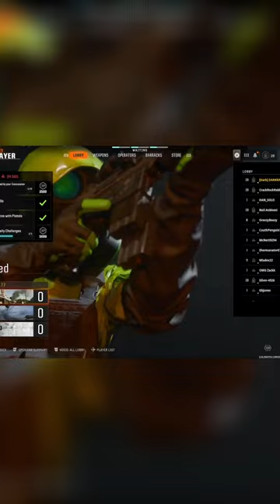[black ops6] You Won’t Believe These How I Dominated Black Ops 6 Beta: Best Loadout Revealed!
We start at the winners circle In BLACK OPS 6 then we jump into the action and in the First 30 seconds we see our first death. We got to take out that Helicopper and protect the HVT. Then You dee some sniping kills. THIS VID has more than one match in the vid.  Watch the This Clip of the Full Vid fight now!